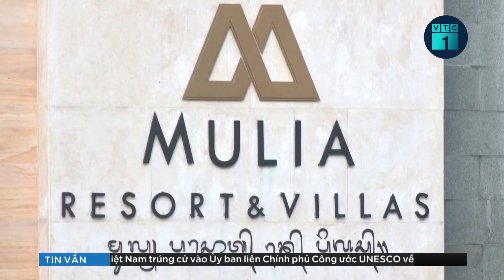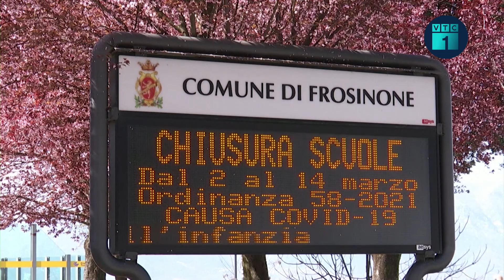Tin thế giới 24h: “Sóng gió” làm chao đảo vị thế của Thủ tướng Anh Boris Johnson | VTC1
VTC1 | Tin thế giới 24h: Hơn 30 Nghị sĩ, trong đó có 16 Thứ trưởng và Bộ trưởng từ chức trong vòng chưa đầy 24 giờ, chính phủ của Thủ tướng Anh Boris Johnson đang đứng trước sức ép chưa từng có.